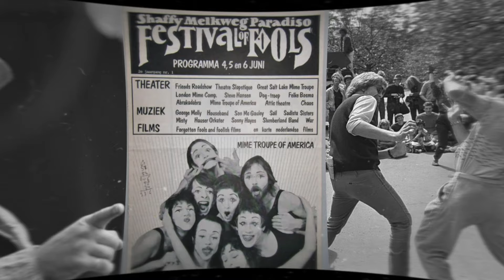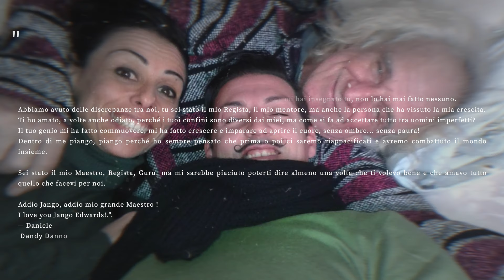JANGO EDWARDS il Re dell'assurdo | Storia della Comicità n.80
Jango Edwards è sicuramente il Re dell' Assurdo, un vero clown nell'animo e nelle azioni. Il re dell'humor ! oggi ti racconto di una vera leggenda!

▬▬▬▬ CAPITOLI  ▬▬▬▬
00:00 Introduction
01:03 Origini e Inizio della Carriera di Jango
03:57 Performance Indimenticabili
05:32 Noi e Jango Edwards
07:36 L' eredità e l'influenza di Jango
08:33 Il Re dell' Assurdo

▬▬▬▬ FINC COMEDY FESTIVAL  ▬▬▬▬
ti ricordiamo che a Dicembre ci sarà il FINC Comedy Festival a Taormina, il più grande Festival della comicità muta dal vivo !

🔴 - il video che YouTube non mi classifica "La cultura fa paura!"
🔴 - il video più particolare " il segreto di Chaplin - Lloyd e Keaton "
🔴 - il mio video preferito " Dietro le quinte con Buster"
🔴 - il video più comico secondo me " i Keyston Cops "
🔴 - noi in azione Dandy Danno e Diva G best bits

🔴  iscriverti alla NEWSLETTER e ricevere gratuitamente ogni settimana notizie , storie , anticipazioni e tanto materiale comico
🔴  partecipare ai CORSI IN PRESENZA informandoti quando sarà nella tua zona

DANDY DANNO E DIVA G If you want to know more about  the duo , you need to know :

➡ The visual comedy is based on THE ART OF FAILURE .

➡ The COMEDIAN is a victim of his own damage!
He is an endangered species, the last of the failed.
In a world where everyone is perfect and full of ego, the visual comedian becomes a HERO.

Lets plunge with us, without fear !

this is our site and where to know our projects and our shows.
here our page on facebook to follow us in our adventures.
here our instagram page if you really fell in love with us and our defeats.

Dandy Danno, included in 2015 among the 100 funniest comedians in the world ! follow the new generation of fools
Dandy Danno , inserito nel 2015 tra i 100 comici più divertenti del mondo, è prettamente visuale.
Dopo le grandi esperienze al circo , tra cui il mitico Florilegio della fam. Togni, lavora in teatro e in giro per il mondo con il loro duo , portando ilarità ed entusiasmo per gente come noi che vuole inseguire un sogno e lotta ogni giorno per realizzarlo!

Vivere la vita come loro è comprendere che la follia non ha confini e,  uscire dalla comfort-zone, disobbedire alla società, ci fa sperimentare e creare nuovi mondi dove tutto è ancora possibile !

Se vuoi conoscere invece un pò del mondo che circonda il duo allora devi sapere che:

➡ La visual comedy parte da una idea principale che noi abbiamo chiamato " L' ARTE DEL FALLIMENTO" .
➡ Qui il COMICO è una vittima del suo stesso danno!
E' una specie in via di estinzione, l'ultimo dei falliti e, in un modo dove tutti sono perfetti e pieni di ego, il comico visuale è diventato un EROE .

Tuffati con noi !

questo è il nostro sito e dove conoscere i nostri progetti e i nostri spettacoli.

qui la nostra pagina su facebook per seguirci nelle nostre avventure.

qui la nostra pagina instagram se proprio ti sei innamorato di noi e delle nostre sconfitte.